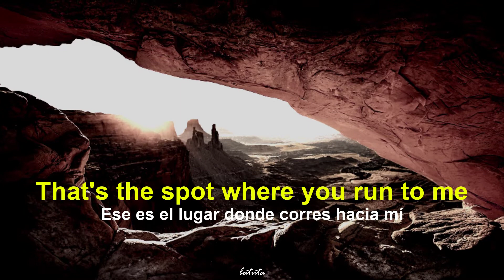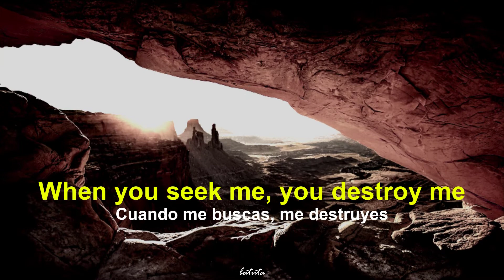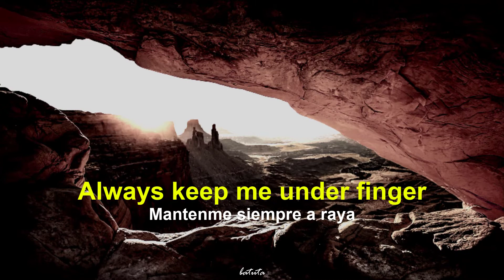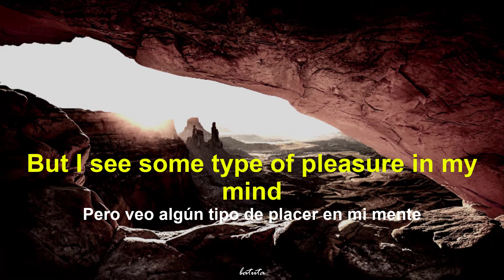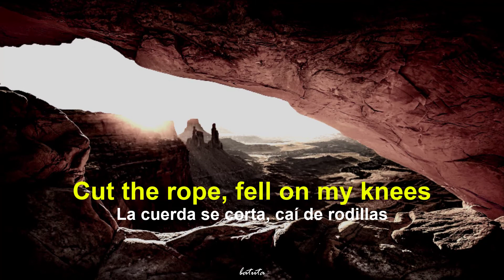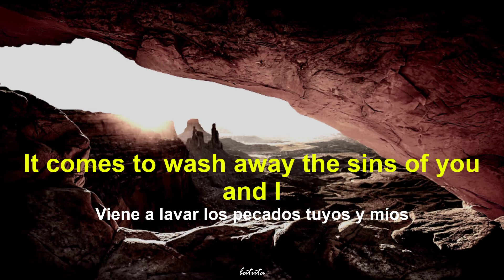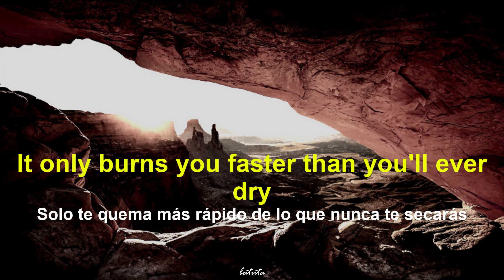Velvet Revolver - Slither | Lyrics & Letra en Español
Todo el crédito va para su autor:
Velvet Revolver
Contraband (2004)